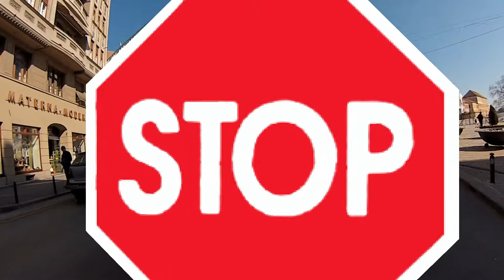2013 03 05 - Masini parcate pe piste